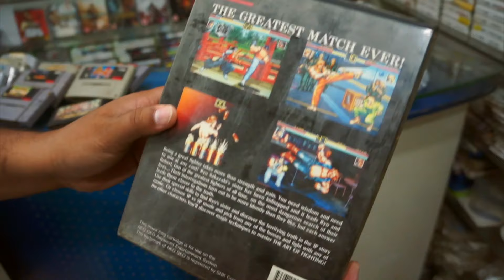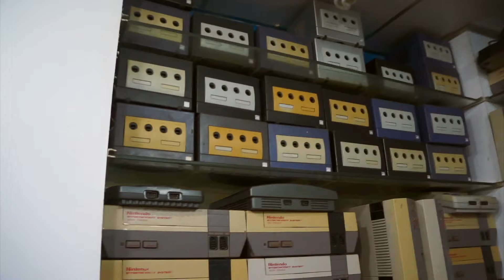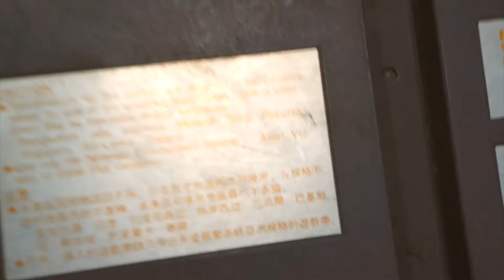One of the Largest Collection of Retro games in Pakistan by Fahad aka Gogloo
This is my friend Fahad Yousuf from USA who is a retro games collector and has a collection of over 600+ Gaming Consoles and over 15,000+ Video Games. Today I visited 10% of his collection which is in Karachi, Pakistan.

Game station address: Shop 455, Starcity Mall, Opposite Bambino Cinema, Saddar, Karachi.